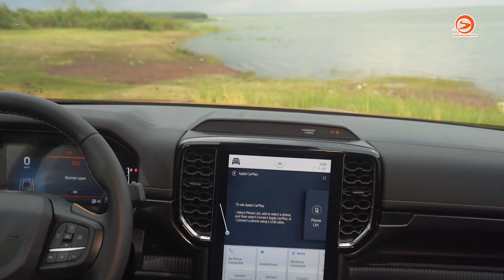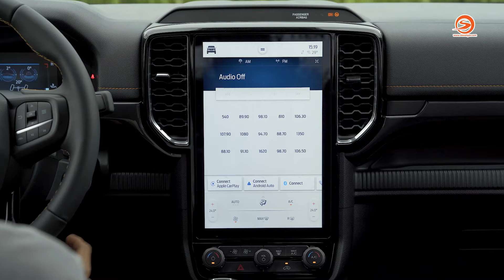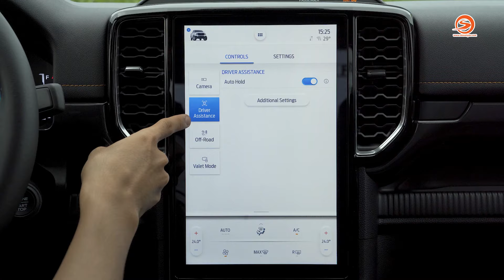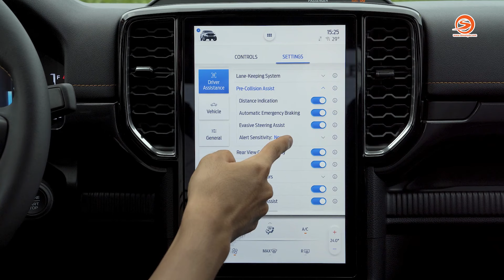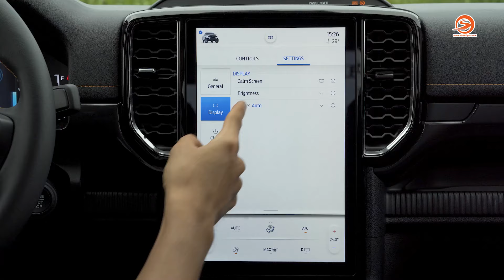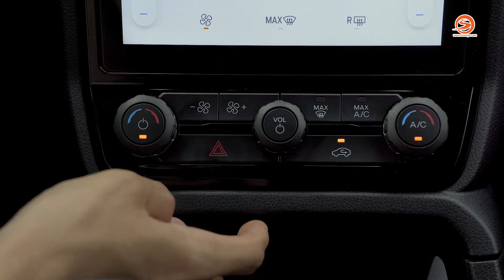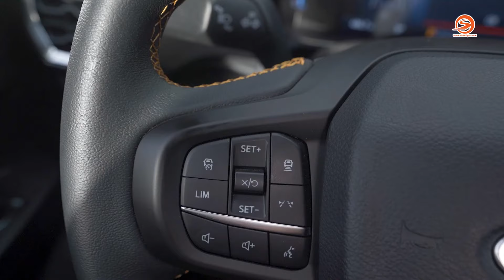Công nghệ giúp Ranger Wildtrak 2023 đi cà phê nhàn nhã hơn ai hết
Xe bán tải Ranger Wildtrak 2023 đi cà phê nhàn nhã hơn nhờ vào công nghệ này được trang bị trên xe bán tải Ranger Wildtrak 2023 mới. Ranger wildtrak 2023 độ cũng dễ dàng hơn khi các chức năng trên ranger wildtrak 2023 mới luôn sẵn sàng. Ranger wildtrak 2023 Otosaigon luôn muốn giới thiệu đến các bạn những tính năng hữu ích nhất được trang bị trên con xe bán tải Ford Ranger mơi 2023

Chapter
00:00 Lời chào
00:31 Trailer
1:07 Thiết kế nội thất Ranger Wildtrak 2023
1:53 Công nghệ trên Ranger Wildtrak 2023
9:01 Lái trải nghiệm trên Ranger Wildtrak 2023
10:41 Tổng kết về Ranger Wildtrak 2023

Nhà sản xuất / Producer: Lê Hoàng Thiện
Giới thiệu / Host: Dương Minh Tân
Quay phim / Cameraman: Minh Phúc
Dựng phim / Editor: Minh Phương